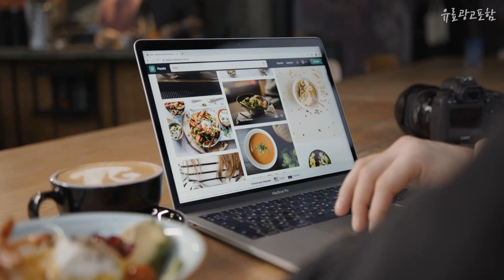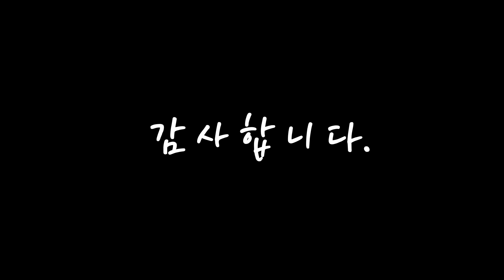광고 비스포크김치냉장고 무조건 사야하는! 구경하세요 추천 TOP10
❤️❤️❤️무조건 사야하는! 비스포크김치냉장고 구경하세요❤️❤️❤️

[00:06]
10위. #[색상선택형] 삼성전자 비스포크 우힌지 김치냉장고 방문설치, RQ34A7915AP, 글램 화이트   [1,404,150원]

[00:11]
9위. 삼성전자 비스포크 김치플러스 냉장고 프리스탠딩 리파인드 이녹스 방문설치, RQ58A9441S9 [2,097,460원]

[00:17]
8위. #[색상선택형] 삼성전자 비스포크 좌힌지 김치냉장고 방문설치, RQ34A7815AP, 브라우니 실버   [1,230,450원]

[00:22]
7위. #[색상선택형] 삼성전자 비스포크 김치플러스 냉장고 방문설치, 코타 화이트, RQ33A74C2AP, 코타 화이트   [1,320,300원]

[00:28]
6위. #[색상선택형] 삼성전자 비스포크 김치플러스 냉장고 방문설치, 글램 화이트, RQ33A74C2AP, 코타 화이트 + 글램 화이트   [1,359,830원]

[00:33]
5위. #[색상선택형] 삼성전자 비스포크 좌힌지 김치냉장고 방문설치, RQ34A7815AP, 코타 차콜   [1,230,450원]

[00:39]
4위. 삼성전자 비스포크 김치 플러스 김치냉장고 스탠드형 리파인드 이녹스 방문설치, RQ33A71B2S9 [1,080,000원]

[00:44]
3위. 삼성전자 비스포크 김치플러스 3도어 키친핏 313L 방문설치, 글램 화이트 + 글램 핑크, RQ33A74C255 [1,281,930원]

[00:50]
2위. 삼성전자 비스포크 김치플러스 3도어 키친핏 313L 방문설치, 코타 화이트, RQ33A74C201 [1,281,930원]

[00:55]
1위. 삼성전자 비스포크 김치플러스 4도어 프리스탠딩 490L 방문설치, 글램 화이트 + 글램 핑크, RQ48A940255 [1,995,410원]